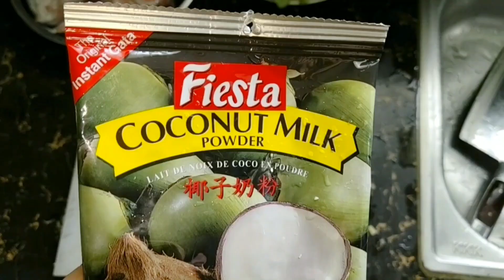Nilagang Baboy sa Mais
- For ingredients & cooking procedure, Please watch the whole video
Recipe & cooked by: Chard D.
Videographer: Nix D.
Camera used: Vivo V15 Pro
Editing tools: Picsart & Video Maker
Music Title: Battle now 02 by InShot
Music Title: Room For Two by YouTube Free Audio
Please watch previous cooking videos